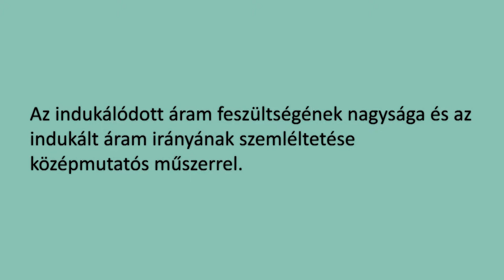Indukált feszültség vizsgálata